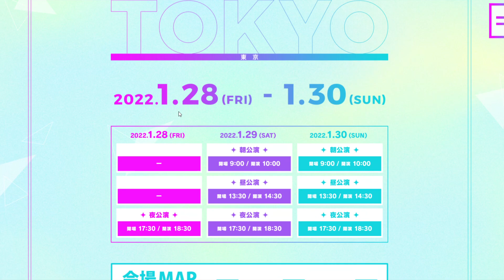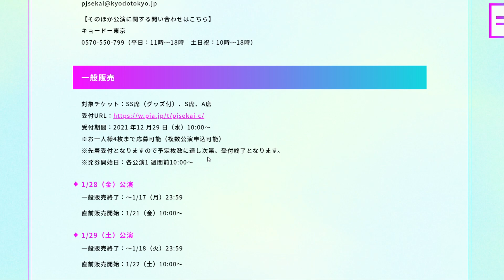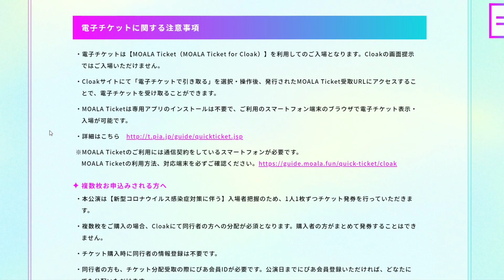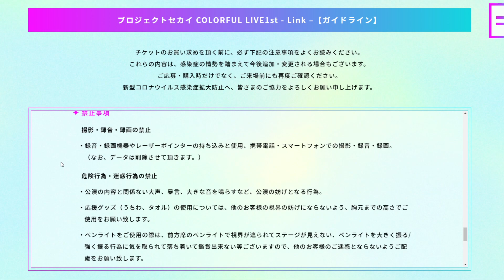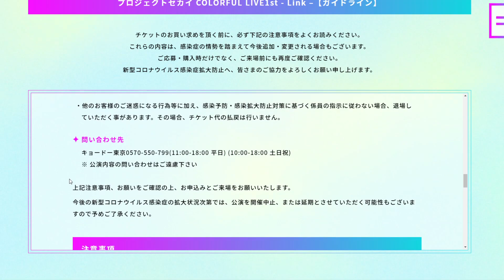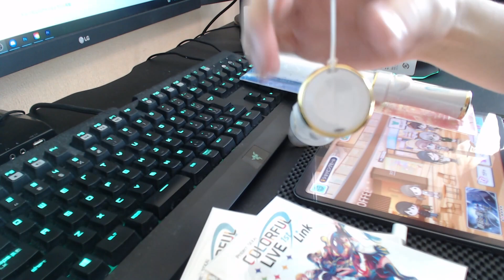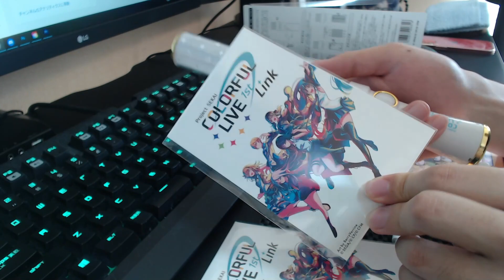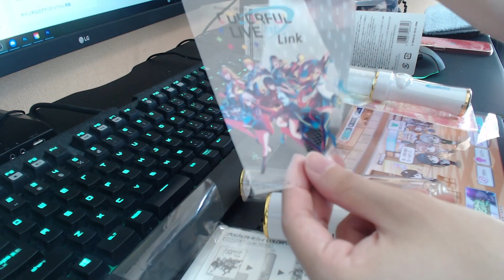【プロセカ】セカライ会場でこれは絶対するな！ライブでの注意事項や持ち物について【プロジェクトセカイ カラフルステージ！ feat. 初音ミク】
今日の一言
「体調は万全に！」

プロジェクトセカイ COLORFUL LIVE 1st - Link -【セカライ】Twitter

編集:じーる

効果音ラボ
uuumusic